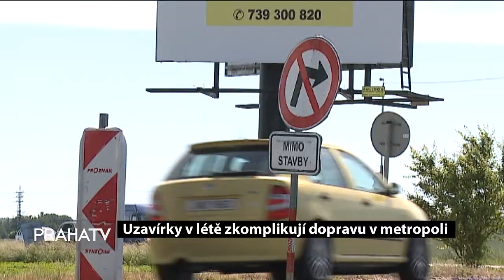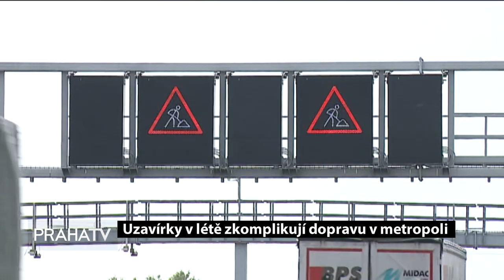Uzavírky v létě zkomplikují dopravu v metropoli